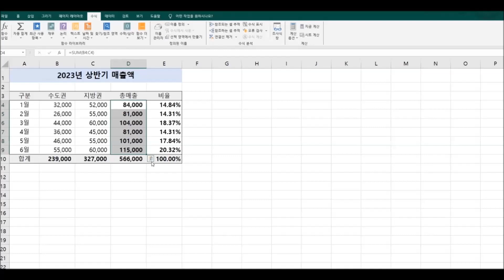빠른분석으로 합계, 비율을 쉽고 빠르게 계산하기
수식이나 함수없이 빠른분석을 이용해 합계, 비율을 쉽고 빠르게 계산하기